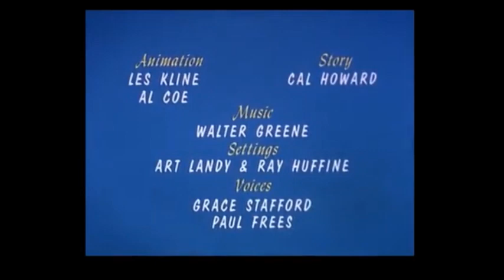Foot Brawl Breakdown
Please don't ask me to do another Beary Family Breakdown, they're unfunny and just not enjoyable or well animated.